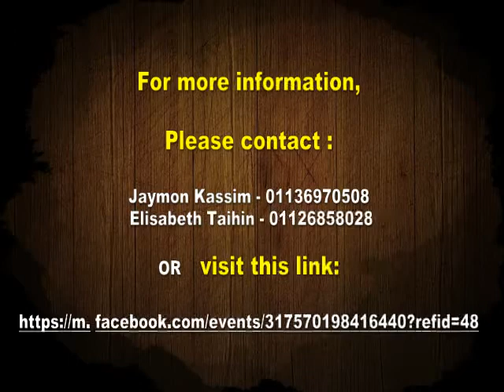PMM SIB Kawasan Taginambur - Youth Explosion Conference 2014